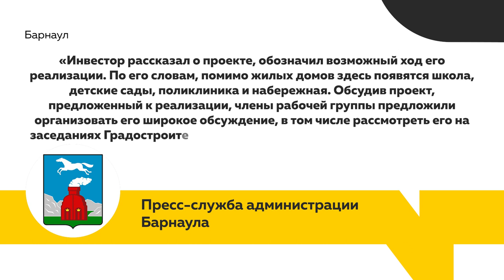Новостройки на месте «Лесного пруда»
Только приутихли споры, связанные с застройкой сквера на площади Сахарова, как в центре внимания городских властей оказалась другая «зеленая» территория. Речь о месте, известном как «Лесной пруд» - часть поймы реки Барнаулки. Возможно, в ближайшие годы на месте бывшего пляжа появится новый жилой массив и набережная.